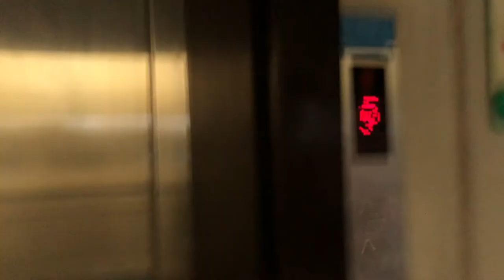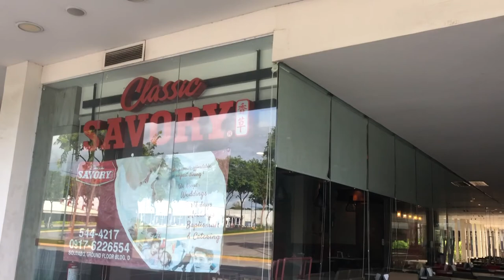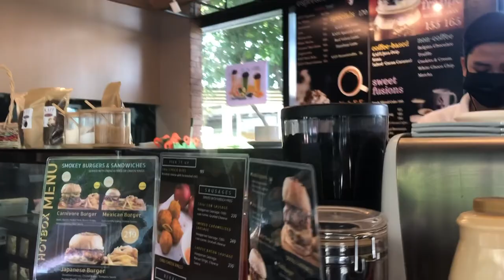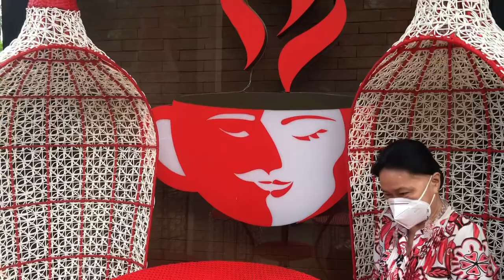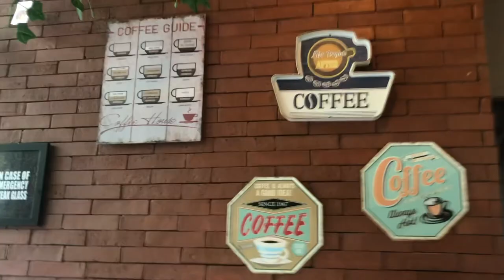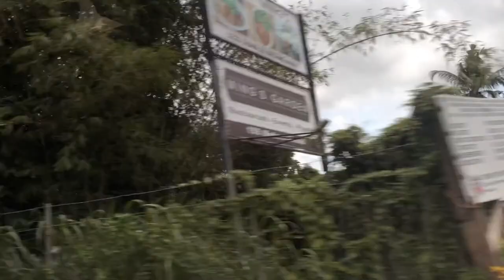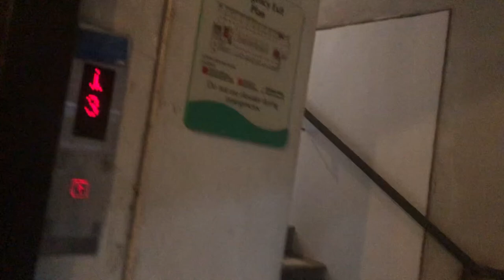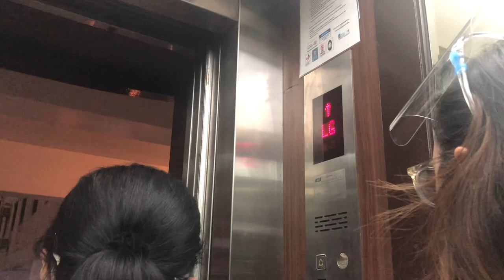Fathers' Day Breakfast And Lunch At Nuvali And Tanza!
We had Breakfast and Lunch at Nuvali and Tanza, Cavite during Fathers' Day! That's all I could say because I don't want to spread many things to you. Watch my video first ahahaha!